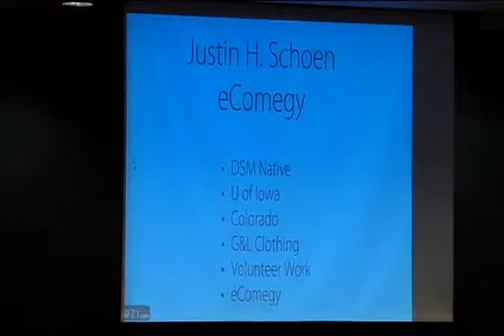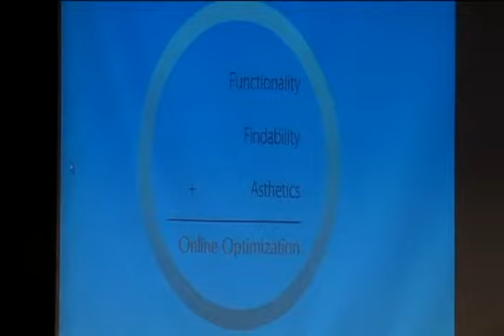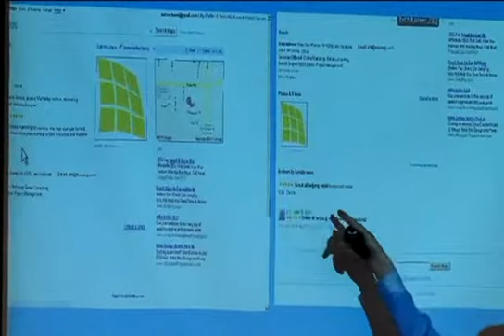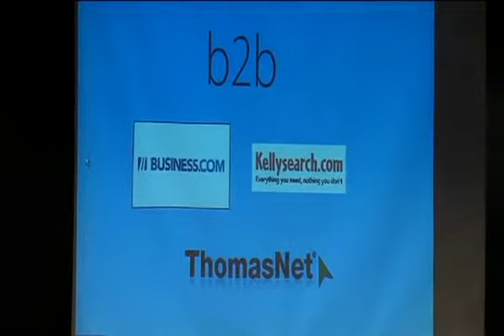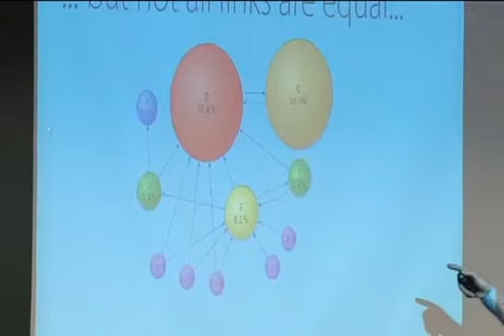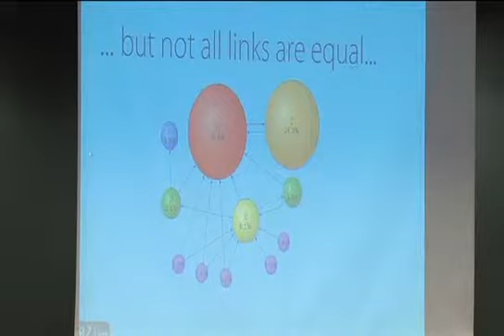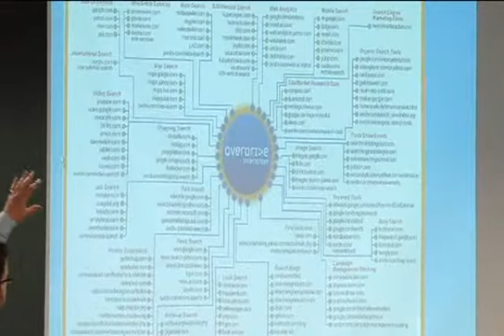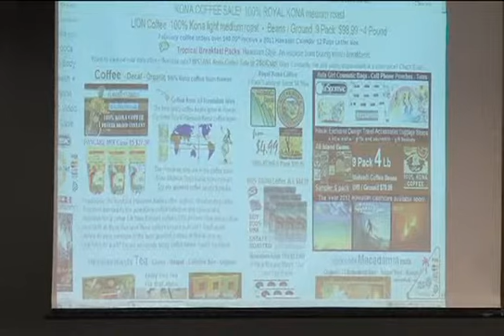justin schoen search engine optimization improving your visibility in 2011 640x424